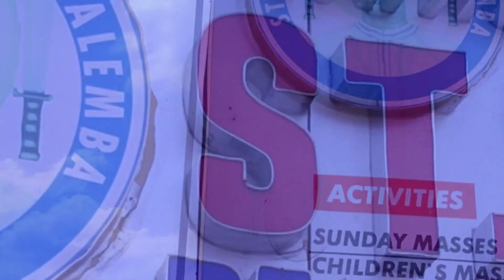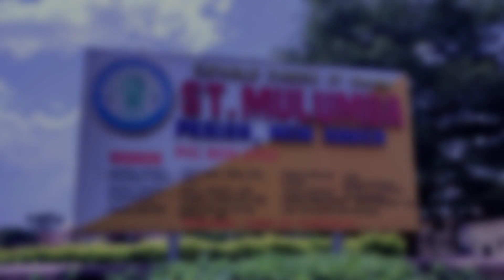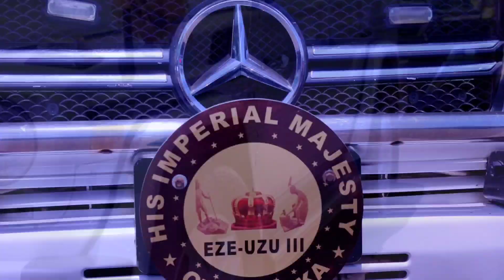ROYAL WEDDING: Ezeuzu's Son walk down the aisle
On Saturday 5th November. 2022, the familes of
Dr Joseph & Dr (Mrs) Ngozi Chukwu of Umunohu Amakohia Ihitte/Uboma LGA of Imo State and His Imperial Majesty, Obi Austine Chukwuezugo Eze Uzu II & Ojiefi Melvina Ndigwe of Umuayom village, Awka South LGA of Anambra state , celebrated wedding ceremony
of their children Daluchi Rose-Therese and Chukwuezugo Gerald at St Mulumba Catholic Church. Chime Avenue, Enugu.
The matrimonial mass was officiated by the Catholic Bishop of Awka Diocese, His Lordship, Most Reverend Paulinus Ezeokafor.
The event attracted high profile personalities including governor of Enugu State, Rt Hon Ifeanyi Ugwuanyi, representative of Peter Obi, Sen Uche Ekwunife, Sen Victor Umeh, Atta of Igala, Chief Emma Bishop Okonkwo, Bianca Ojukwu, HRM Igwe MacAnthony Okonkwo, Chief Hon Cosmas Agagbo, Chief Vincent Udobi and others
Congratulations Dalu & Chukki!